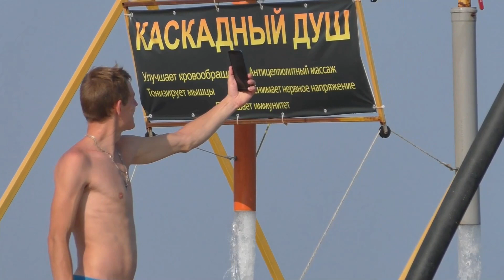КАСКАДНЫЙ ДУШ на пляже ГЕНИЧЕСКА. VALANN. Морской сезон . НЕИЗДАННОЕ №3 / AZOV SEA, SUMMER